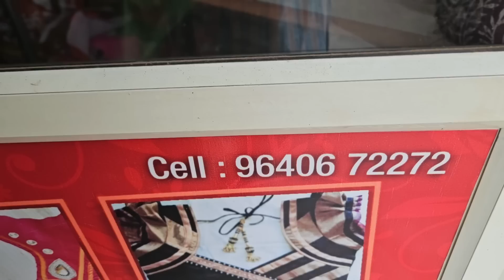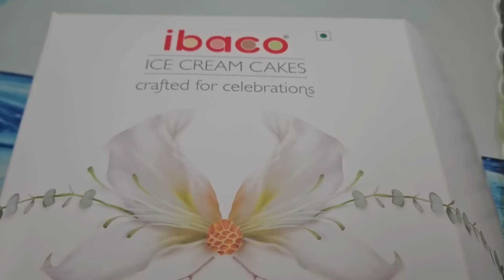diml Luckyకి మళ్ళీ అన్నప్రాసన్న😍 Bday ఇలా జరిగిందేంటి...😱 చాలా Criticalగా ఉంది😣 ఆయన లేరు😑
Love,
Vijju.